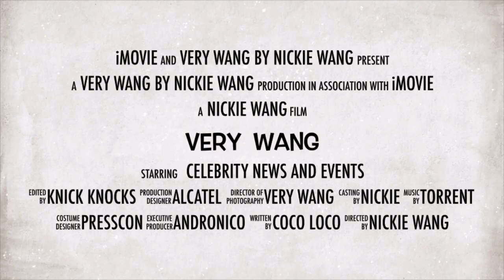Zia Dantes pangarap maging singer ayon kay Marian Rivera | Tadhana 3rd anniversary presscon